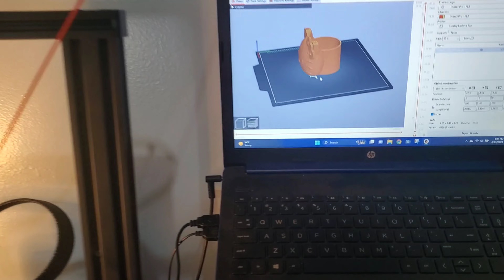I absolutely recommend this filament by Eryone.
3d printer filament by Eryone.

Some of the technicals first
1.Print Temperature Range: 190-220.

2.High Dimensional Accuracy: 1.75mm, tolerance +/-0.03mm.

3.High Quality: No bubble or dust inside, neatly rolled to reduce clog or tangling, with strong layer adhesion.

4.Vacuumed Sealed Packaging: Sealed vacuum bag to keep it dry and keep out dust.

Did you know that ERYONE PLA Filament has the advantages of easy printing, low shrinkage, and excellent layer bonding.

Applicable to 99% of 3D FDM printers on the market, friendly to beginners.

Also available in different material strengths and colors including but not limited to
Matte,  PETG Silk Glitter  Metal Silk and Marble
I use it on my Ender 3 pro and my sovl1 pro